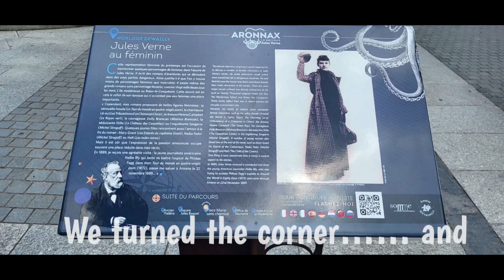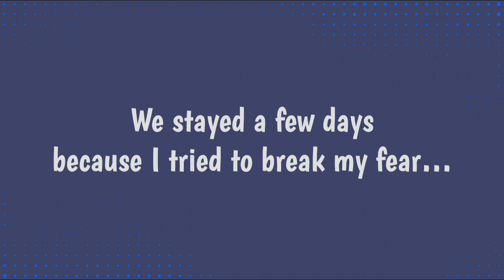On a wing and a prayer (van life) La Viva La France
Our first week in France in a 8 meter van, hoping to see most of what France has to offer.
We live full time in Frankie our moterhome along with Caroline, Ian and Dillilah our Bernese mountain dog.